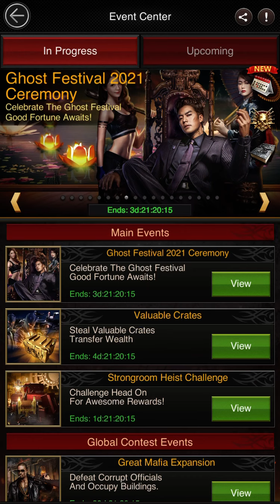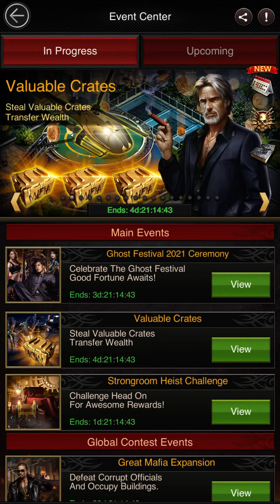Mafia City War of Underworld Gameplay Level 17-18